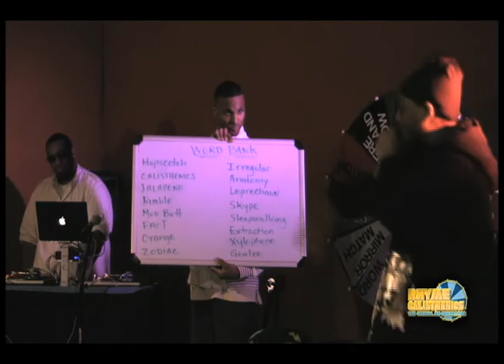Rhyme Calisthenics: The Official MC Competition Sizzler Compilation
Since 2007, over 70 MC's from Pittsburgh, New York, West Virginia and Ohio have spun the Wheel of Skillz.  Rhyme Calisthenics has hosted 11 tournaments, 2 all-star competitions and 2 team challenges.  Check us out at rhymecal.com for more pictures and video of Rhyme Calisthenics--The Official MC Competition.